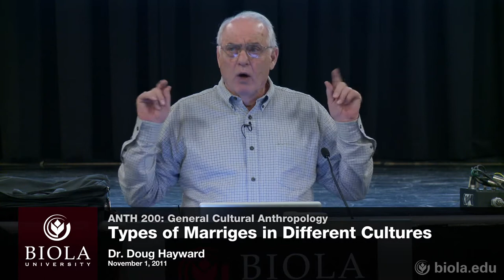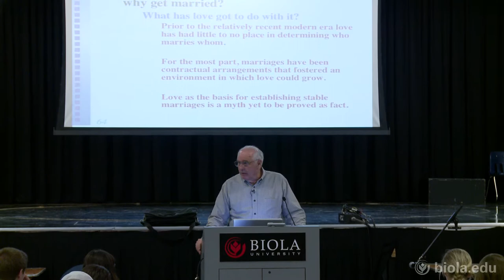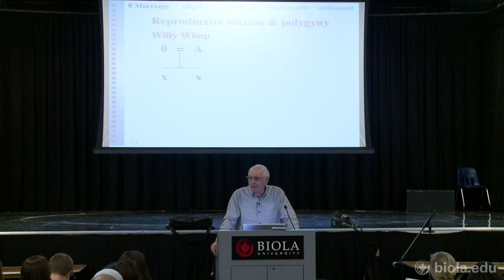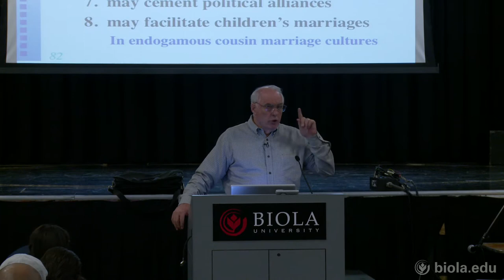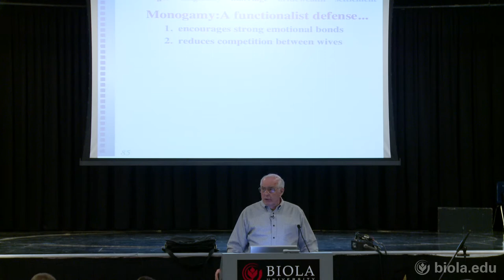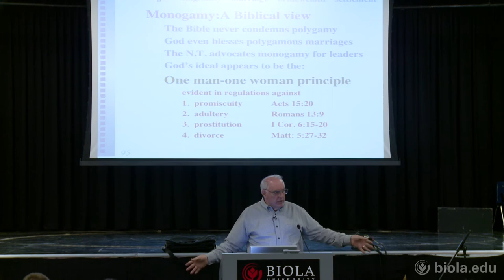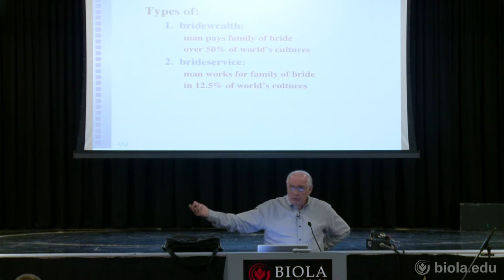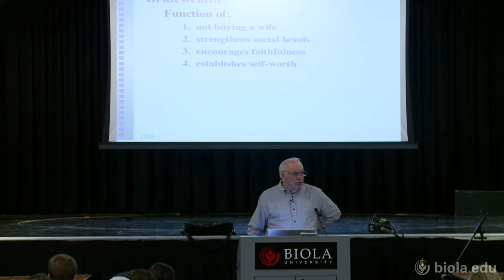[ANTH 200] Types of Marriages in Different Cultures - Doug Hayward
General Cultural Anthropology (ANTH 200), Dr. Doug Hayward

Types of Marriages in Different Cultures